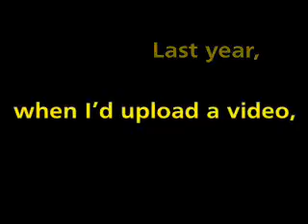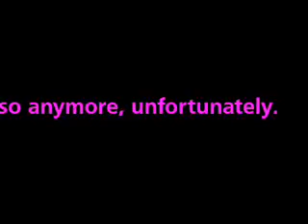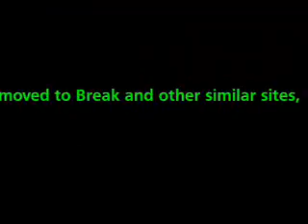YouTube Has Changed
YouTube used to be a great place to get a lot of traffic (views) for one's videos. But since 2007 started, I've noticed that my videos no longer appear in the Recently Uploaded pages anymore, nor do they get much traffic.
I used to get 1500 views in 24 hours before Google took over YouTube. Now I get about 5 views in that same period, on uploaded videos after Jan 2007.
Meanwhile, my videos on Break.com continue to get a lot of traffic from the first hour they're uploaded.
YouTube has changed for the worse. What's up with that?